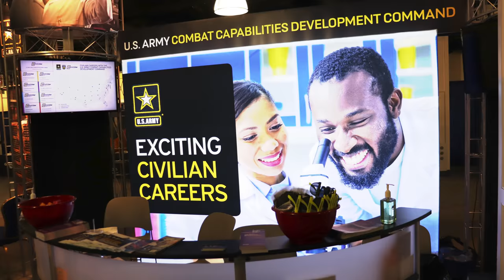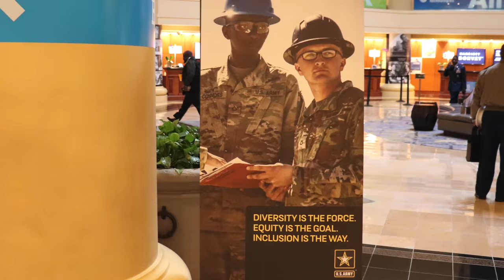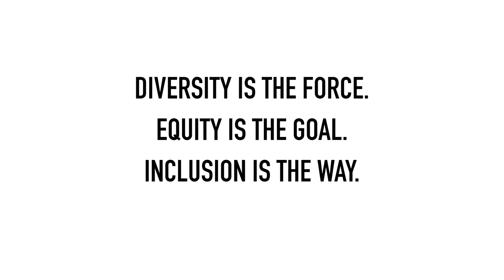The U.S. Army participates in the 2020 Black Engineer of the Year Awards. (BEYA)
The U.S. Army Equity & Inclusion Agency participated in the 2020 Black Engineer Awards where Lieutenant General Bruce Crawford, U.S. Army Chief Information Officer, was awarded the 2020 Black Engineer Award. The award was presented by the Honorable Ryan D. McCarthy, 24th Secretary of the Army and General James C. McConville, 40th Chief of Staff of the Army.